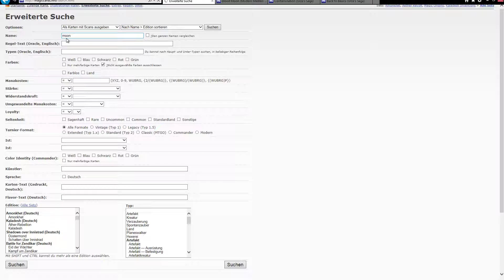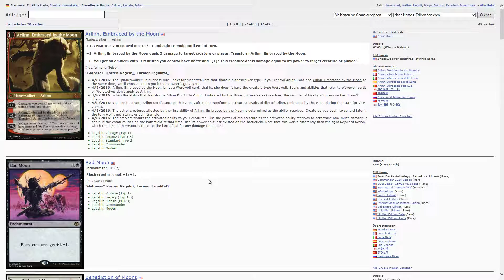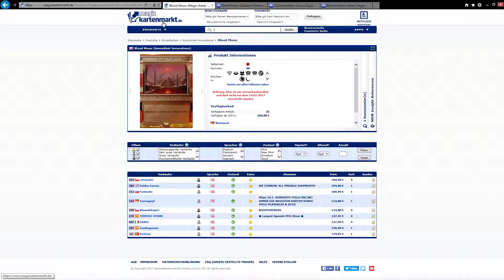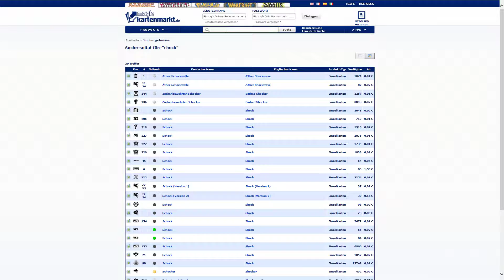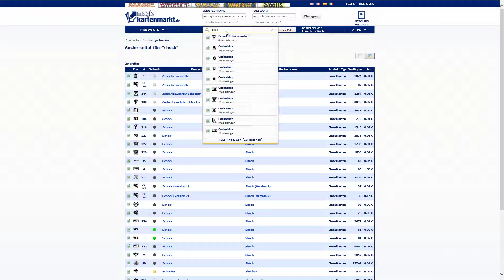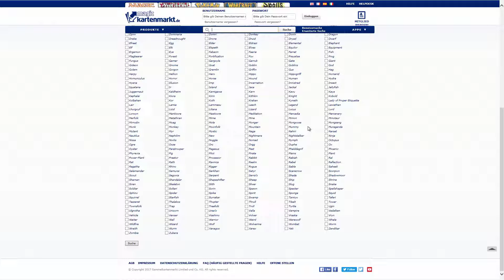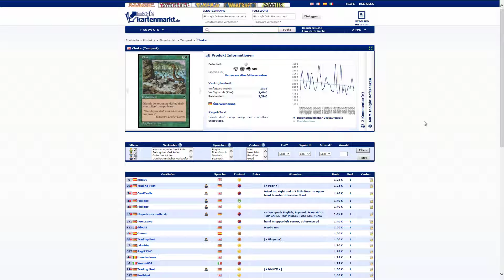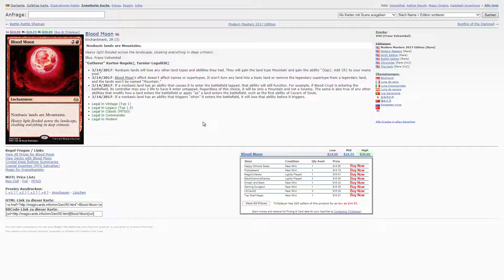Let's Talk - Magic The Gathering - Folge 22 - Die Moon's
Die Folge geht um die drei wichtigsten Monde, die das Spiel dominieren